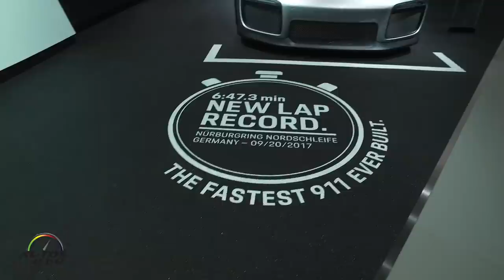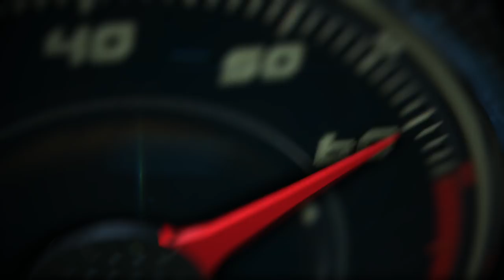Fastest 3 minutes at the 2017 Los Angeles Auto Show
One of the world's largest auto shows returns with 1,000 vehicles December 1-10, 2017 at the LA Convention Center.